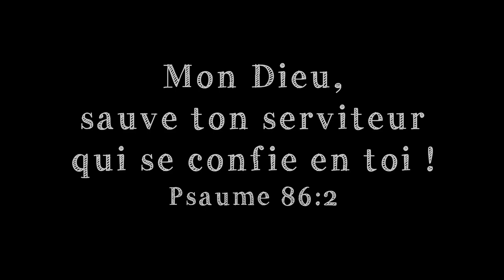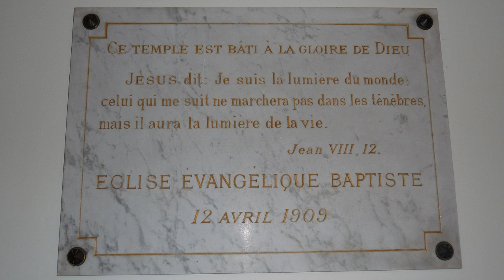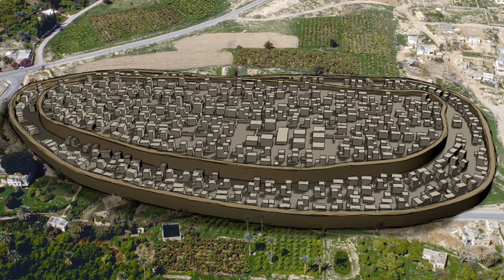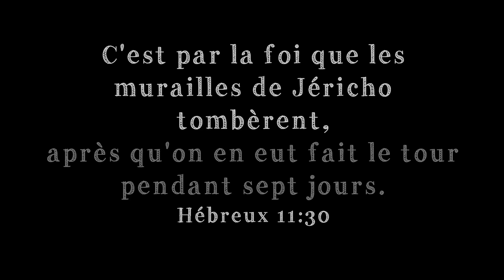[5-8 ans] Leçon 10 – Les murailles de Jéricho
Dans cet épisode, je raconte les chapitres 3 à 6 du livre de Josué : comment Josué a conduit le peuple pour traverser le Jourdain, et comment sont tombées les murailles de Jéricho.